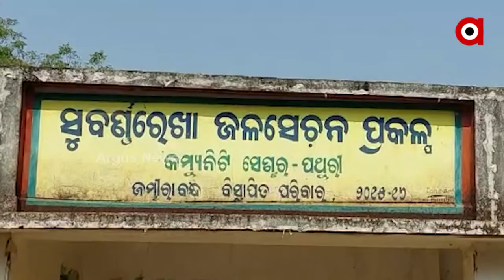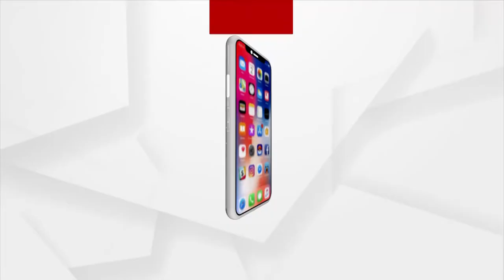Mayurbhanj: No Compensation Provided by the Odisha Govt to the Displaced families of Jamvira Village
ବିକାଶ ପତ୍ର ଦେଇ ବିସ୍ଥାପିତଙ୍କୁ ଧୋକ୍କା
ନାଁ ମିଳିଲା ଉପଯୁକ୍ତ କ୍ଷତିପୂରଣ, ନା ଥଇଥାନ କଲେ ରାଜ୍ୟ ସରକାର
ଉପେକ୍ଷିତ ବିସ୍ଥାପିତ।  ନା ଥଇଥାନ କଲେ ନା ମିଳିଲା ପ୍ରତିଶ୍ରୁତିର ପ୍ରାପ୍ୟ । ମୟୂରଭଞ୍ଜ ଜମ୍ଭୀରା ଅଂଚଳର ୧୧ ଗାଁରେ ଉପେକ୍ଷିତ  ୧୩ଶହ ପରିବାର। ଦୁର୍ଦ୍ଦିନରେ ସର୍ବଶ୍ବାନ୍ତ ପରିବାର । ସେପଟେ ଏସିଆର ସର୍ବବୃହତ ମାଟି ଆଡିବନ୍ଧ ପାଖରେ ଥିବାରୁ ପାଣି ଜକେଇ ଭାଙ୍ଗୁଛି ମାଟି କାନ୍ଥ ।